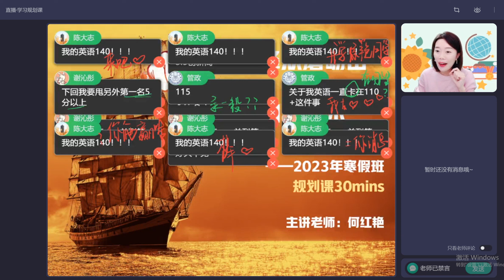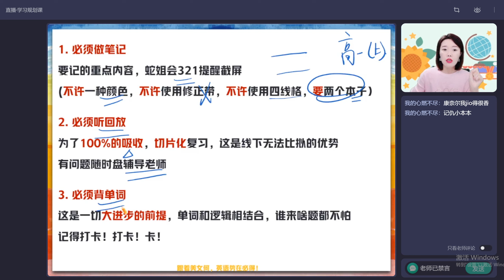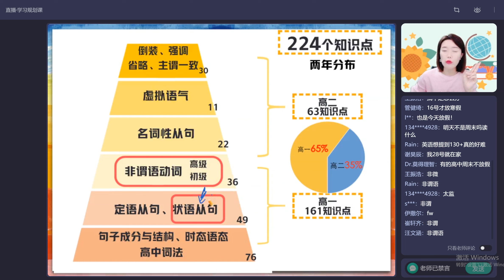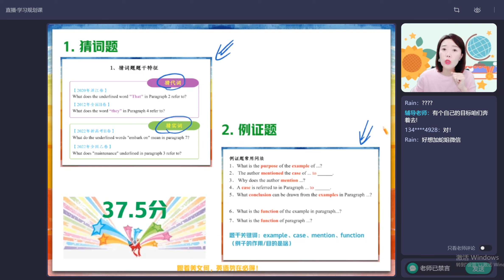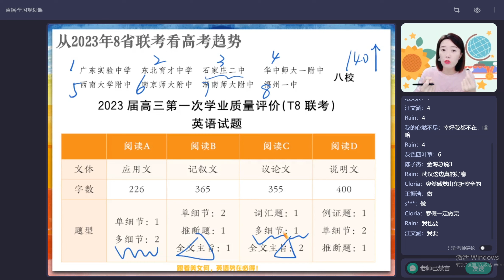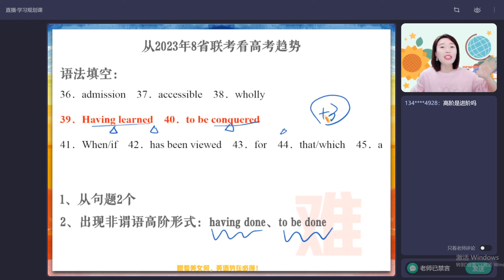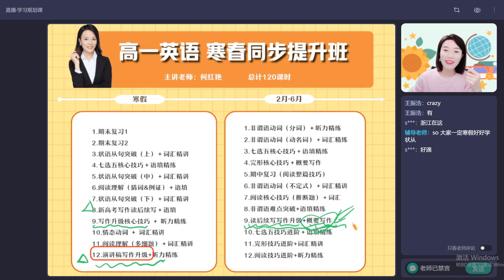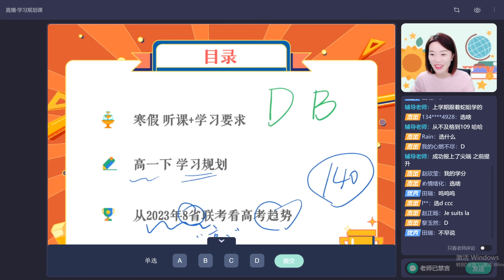第5节 （直播）学习规划课